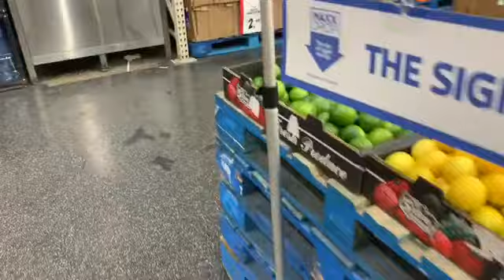Esta cuarentena nos hace que hagamos cosas locas!💇🏻‍♀️💇🏻‍♂️🤭😛